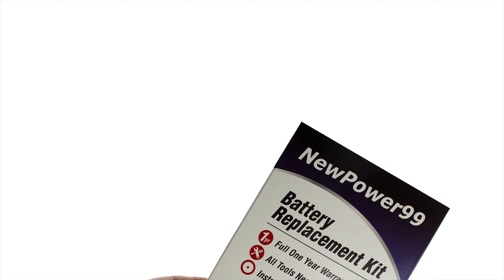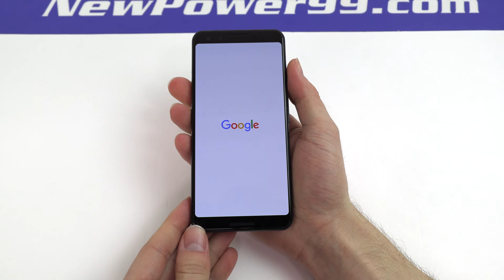Google Pixel 3 Battery Replacement Guide - How to Replace Google Pixel 3 Battery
This video provides a step by step demonstration of the procedure for replacing the battery in your Google Pixel 3 Phone.
Battery Replacement Kit comes with a new High Capacity Battery, Special Installation Tools and Video Instructions to help guide you through replacing the Battery in your Google Pixel 3 . Includes one year money back guarantee!